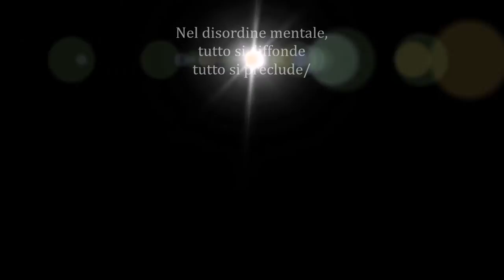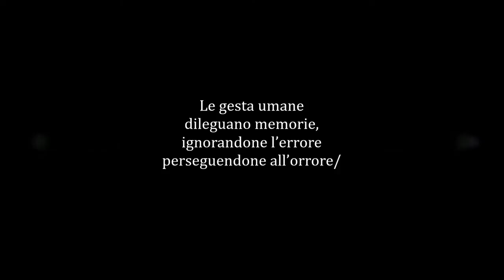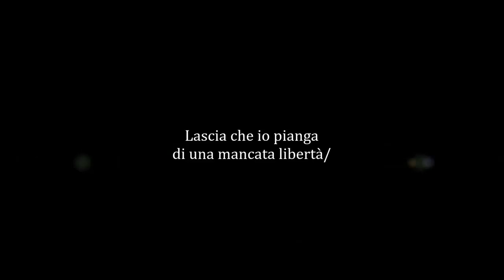Lascia che io pianga Musica Handel.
Lascia che io pianga!

Nel disordine mentale,
tutto si diffonde
tutto si preclude/
Un uomo spinge
la sua ombra
in un viale/
Mi sovviene
un dialogo duale
per l’atroce esser
carnefice funzionale
e vittima sacrificale
di una specie/
Le gesta umane
dileguano memorie
ignorandone l’errore
perseguendone a l’orrore/
Non c’è alcun ponte
che annulla degli animi
le innate lontananze/
Una taglio invisibile
nel petto
che sanguina dolore/
lacrime e sangue/
di una mancata libertà/
per una simulata verità/